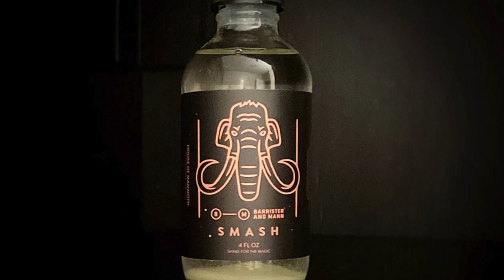Smash or Pass? | House of Mammoth Smash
In this video we take a look at Smash, a collaboration between House of Mammoth and Barrister and Mann! I'll share with you my opinions on the scent and performance of the shaving soap and aftershave splash.

2. MERCHANDISE